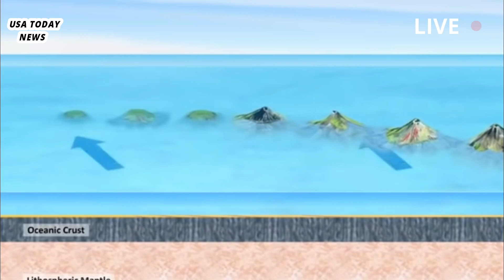Horrible today: The super eruption of the Yellowstone volcano involved many events in the explosion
The Yellowstone volcano super eruption appears to have involved multiple explosive events.

The last caldera-forming eruption at Yellowstone was "much more complex than previously thought," according to the annual report on activity at the supervolcano. The last supereruption at the Yellowstone volcano, which occurred 631,000 years ago, was not a major explosion. Instead, new research suggests that it was a series of eruptions or multiple vents that spewed volcanic material in sequence.According to the U.S. Geological Survey's (USGS) Yellowstone Volcano Observatory's 2022 Annual Report, published on May 4, field research over the past year has provided new geological evidence that "the formation of the Yellowstone Caldera was much more complex than previously thought.

 A caldera is a large crater that forms after the collapse of a volcano due to an eruption.Yellowstone is one of the largest volcanic systems in the world. It sits atop one of Earth's "hot spots," which are areas in the mantle where hot plumes rise and form volcanoes in the Earth's crust. The volcano has produced three caldera-forming eruptions in the past 3 million years: the Huckleberry Ridge Tuff eruption, 2.1 million years ago; the Mesa Falls eruption, 1.3 million years ago; and the Lava Creek eruption, 631,000 years ago.The Huckleberry Ridge Tuff and Lava Creek events are considered supereruptions because they ejected more than 240 cubic miles (1,000 cubic kilometers) of material.

The latter is responsible for the formation of the Yellowstone caldera. Mesa Falls erupted 67 cubic meters (280 cubic km) of material, so that – although still about 10 times larger than the eruption of Mount St. St. Helens in 1980 – not considered a supereruption.Previous research suggests that the Lava Creek supereruption did not occur suddenly; deposits in the Sour Creek Dome area east of the national park indicate that the giant explosion was preceded by at least one eruption. Ignimbrite (a volcanic rock formed by depositing a mixture of hot materials ejected during an eruption) found at the site had completely cooled before the main Lava Creek eruption occurred.